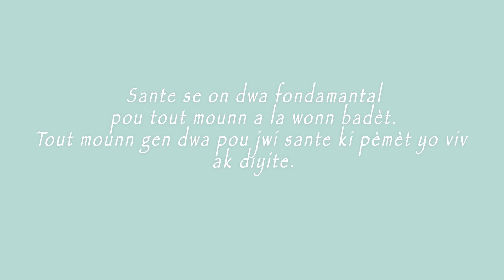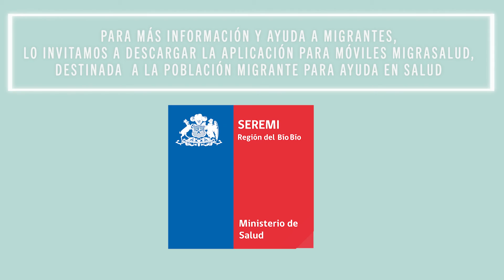Salud Migrantes / Acceso a Atención en Salud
El acceso a la salud es un derecho de las personas migrantes, la Seremi de Salud nos entrega estas recomendaciones para facilitar y favorecer las atenciones de salud